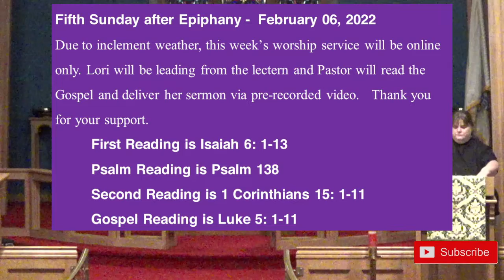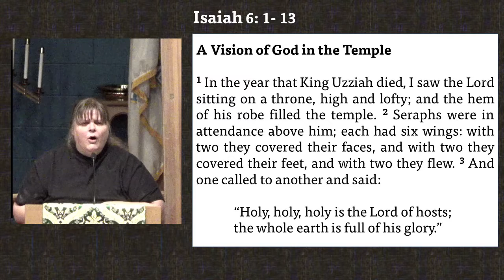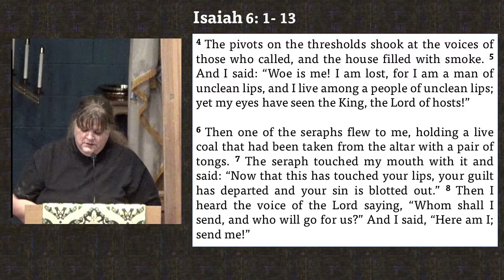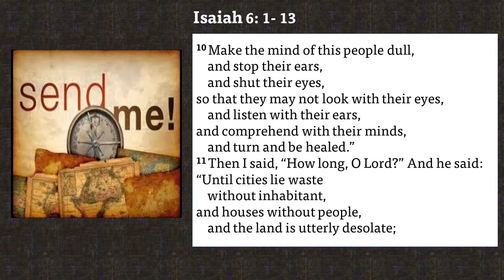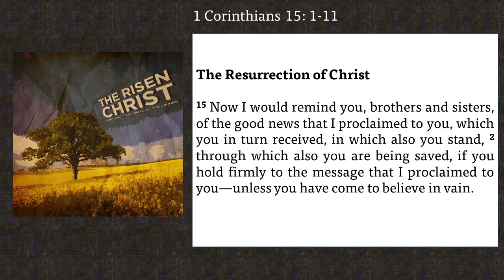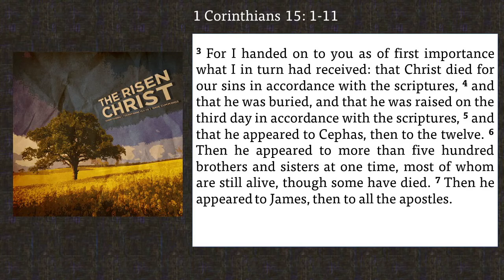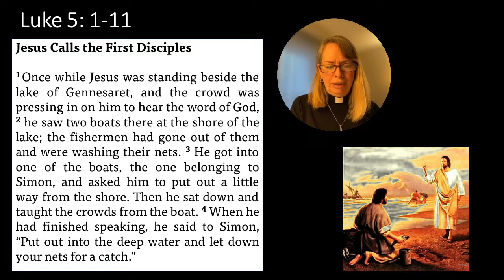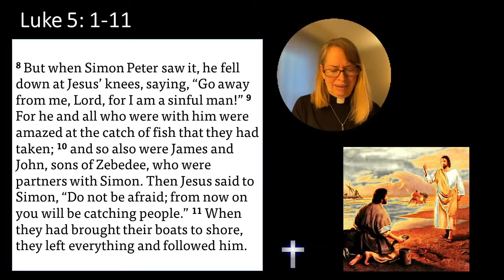Fifth Sunday After Epiphany, February 6, 2022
This week's worship service was pre-recorded for online-only due to the inclement weather.